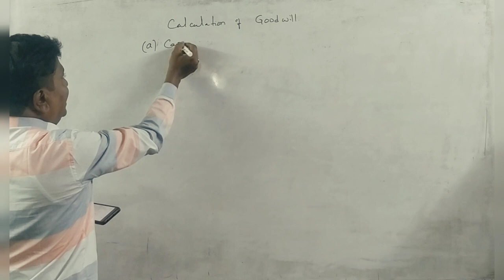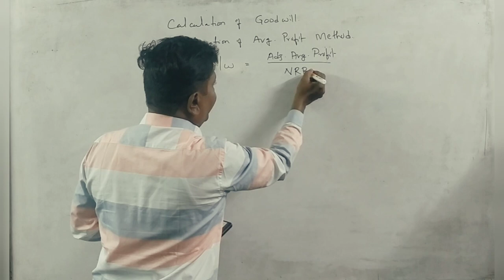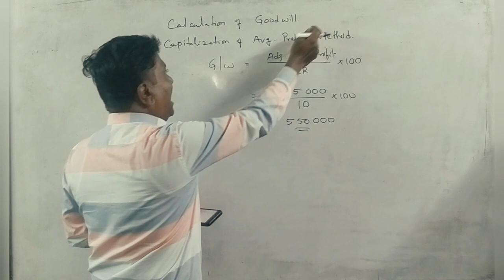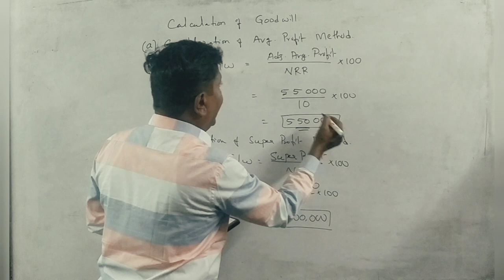Valuation of Goodwill (NEP Syllabus) in Kannada PART 34 - B.COM 2022 Question Paper 5 Marks